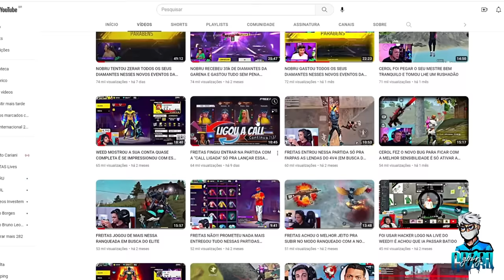FREITAS E NOBRU DO MESTRE AO ELITE EM 1 DIA JOGANDO FREEFIRE NO CELULAR "MOBILE") MELHOR SENSI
CANAL FREITAS VÍDEOS:
🖐️ Tags Ignore 🖐️